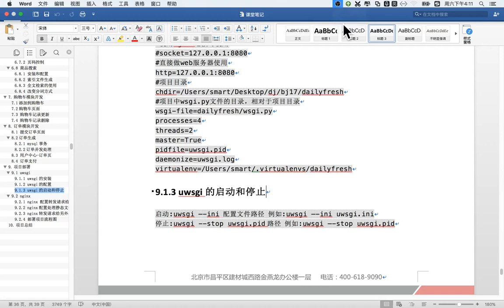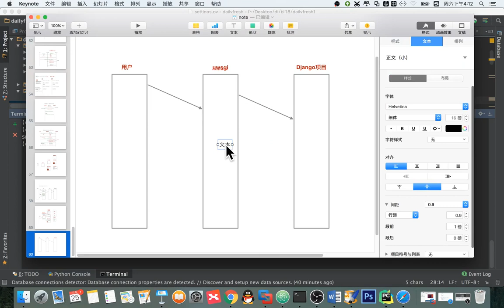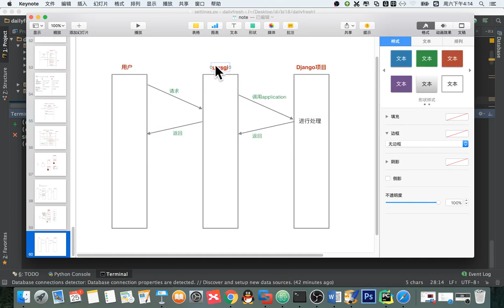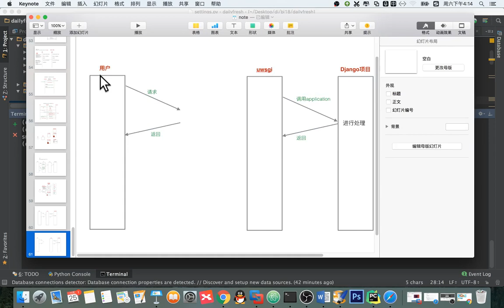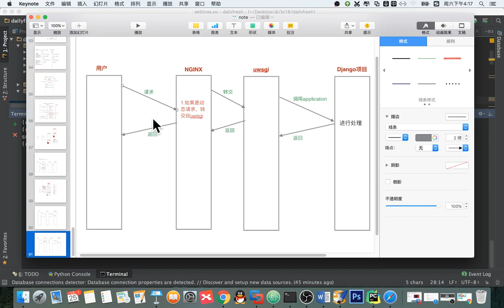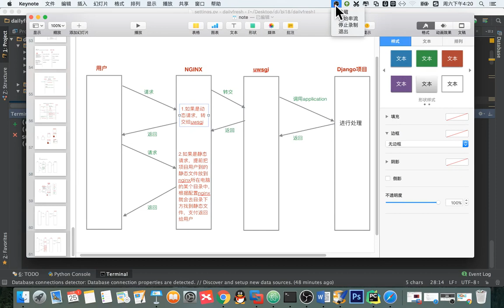14 天天生鲜Django项目丨16 天天生鲜部署丨03 部署 基本部署架构解析